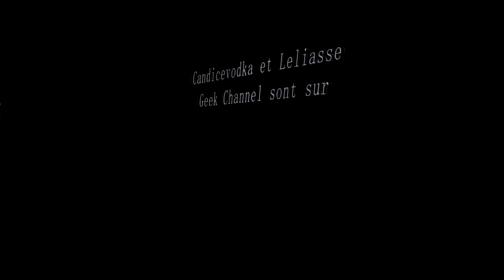Pepper Panic Saga, Level 66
Pepper Panic Saga

Pepper Puppy est comme tous les autres chiens, à l'exception d'une chose... Au lieu des os, il raffole des piments !
Aide-le à chercher des piments à exploser dans plus de 70 niveaux amusants.

Assortis les piments de même couleur pour les faire pousser. Quand ils deviennent suffisamment gros, ils explosent. Et si tu obtiens une réaction en chaîne, tu crées une Pepper Panic !

Joue à Pepper Panic Saga dès maintenant !